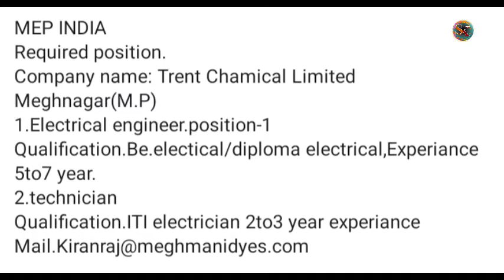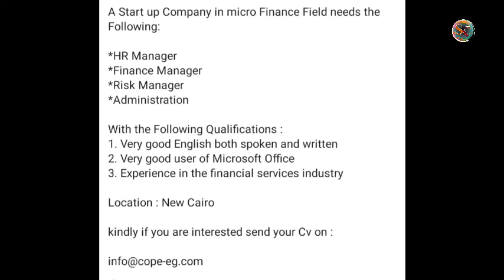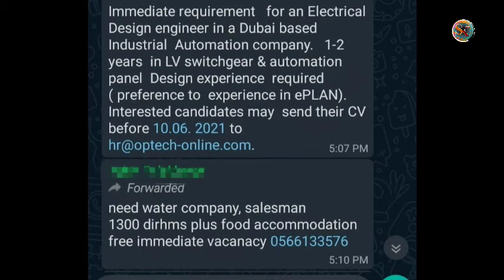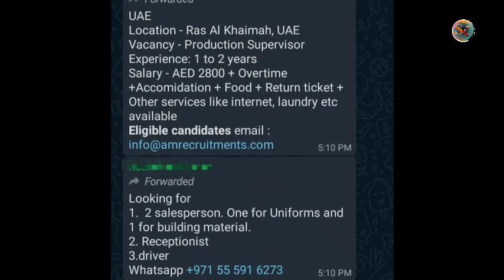GULF JOB VACANCY 2021 | GULF JOBS | GULF JOB VACANCY 2021 MALAYALAM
☞ Queries Solved :
1) Gulf Jobs Updates
2) Gulf Jobs
3) New Jobs
4) Middle East Jobs
5) Gulf Jobs in 2021

   Migrant workers in the Gulf Cooperation Council region involves the prevalence of migrant workers in the Kingdom of Bahrain, the State of Kuwait, the Sultanate of Oman, the State of Qatar, the Kingdom of Saudi Arabia and the United Arab Emirates (UAE).Together, these six countries form the Gulf Cooperation Council (GCC) established in 1981. The GCC cooperates on issues related to economy and politics, and the subject of migrant workers constitutes a substantial part of the council's collaboration. All of the GCC countries are dependent on migrant labor to bolster and stimulate economic growth and development, as the GCC countries possess an abundance of capital while the domestic labor capacity is low. Although migrant workers in the Persian Gulf region amount to no more than 10% of all migrants worldwide, they constitute a significant part of the populations of their host countries.

Globally, the GCC countries are situated among the top twenty countries where non-nationals outnumber national citizens. Both Saudi Arabia and the UAE are among the top ten countries accommodating the largest migrant populations in the world, occupying fourth and fifth place respectively. In Bahrain, Oman, Qatar and the UAE, the majority of the population comprises of foreign laborers and in the latter two countries this number is as high as 80%. Furthermore, 95% of the workers active in the domestic and construction sectors are migrant workers.  As of 2013, it was estimated that approximately 18 million legal migrants resided in the GCC region. Over the last few years the number of migrants residing in the GCC has increased considerably.  The Gulf Research Center defines non-nationals as individuals having citizenship of a country outside the GCC region. People who are lacking any recognized citizenship are also included in this definition.

                 ഇതിൽ  പറയുന്ന  ജോലികളിൽ  അപ്ലൈ  ചെയ്യാൻ ആഗ്രഹിക്കുന്നവർ  അവരവരുടെ സ്വന്തം ഉത്തരവാദിത്വത്തിൽ അപേക്ഷിക്കുക . "Sajukumar Kanichar"  എന്ന ഈ  ചാനൽ  യാതൊരുവിധ ഉത്തരവാദിത്തം  ഏറ്റെടുക്കുന്നതല്ല.  എനിക്ക് ലഭിക്കുന്ന ജോബ് വേ ക്കൻസികൾ നിങ്ങളുടെ     അടുത്തേക്ക്   എത്തിക്കുന്നു എന്ന കടമ മാത്രമാണ് ഞാൻ ചെയ്യുന്നത്.(Those who wish to apply for the jobs mentioned here should apply at their own risk. This Channel    "Sajukumar Kanichar"   does not take any responsibility. I'm just passing the information regarding the job opportunities that i get.)

ascent jobs
epeper jobs
epeper times
job epeper

 ☞ My Gears
Camera used              :  Oppo A9 2020 &  Samsung M31s
Tripod                          :  BENRO